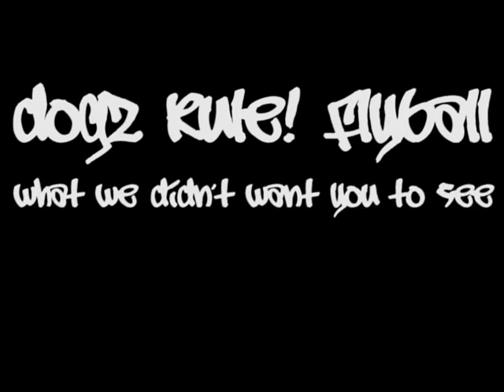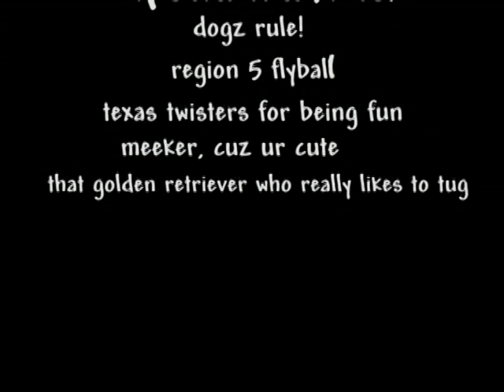Flyball Bloopers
Bloopers from several years ago.  We'd like to say that our dogz (and handlers) don't make these mistakes anymore  . . . but that would be untrue.